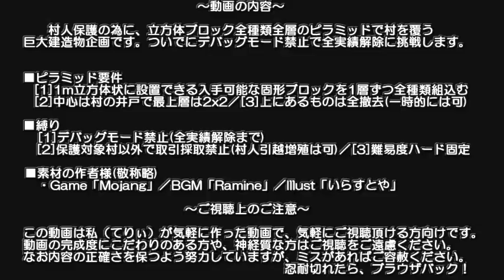【Minecraft】マイクラの全ブロックでピラミッド Part1【ゆっくり実況】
これで私も建築系です、多分。

村人保護の為、立方体ブロック全種類全層のピラミッドで村を覆う巨大建造物企画です。
ついでにデバッグモード禁止で全実績解除を試みます。

■ピラミッド要件
[1]1m立方体状に設置できる入手可能な固形ブロックを1層ずつ全種類組込む
[2]中心は村の井戸で最上層は2x2／[3]上にあるものは全撤去(一時的には可)
■縛り
[1]デバッグモード禁止(全実績解除解除まで)
[2]保護する村以外で取引採取禁止(村人引越増殖は可)／[3]難易度ハード固定

This Minecraft playing video is a series to branch mining by my technique in underground constraint. The goal is to cover the village with the pyramid.
Constraint content (1)Building materials of the pyramid are all types cube blocks (2)disabled debug mode until all achievements (3)Difficulty hard. Thank you for understanding my poor English.